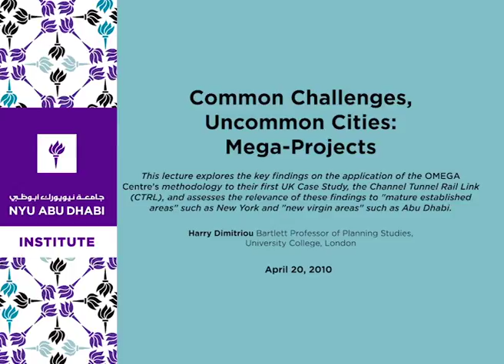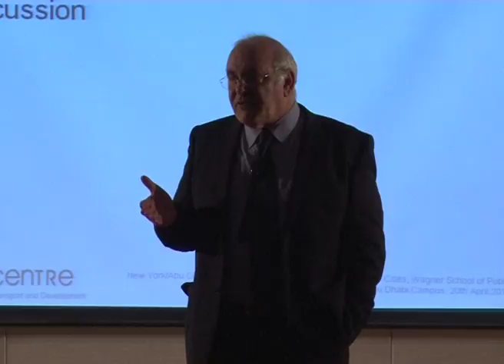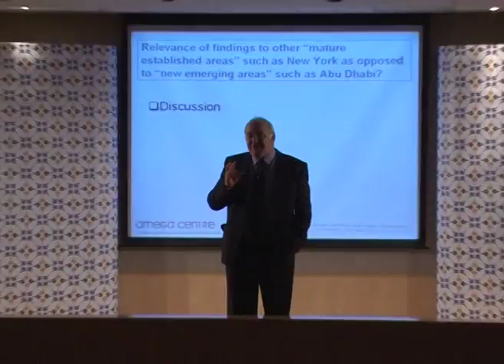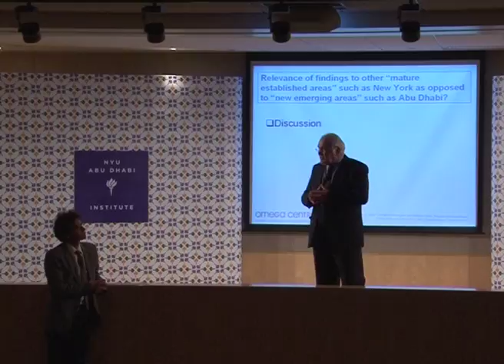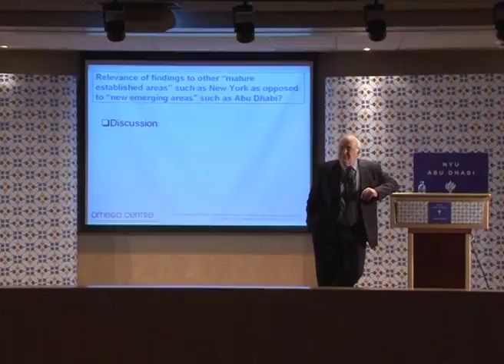Common Challenges, Uncommon Cities - Mega-Projects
The OMEGA Centre has a unique approach to the use of story-telling in its investigation of decision making in the planning, appraisal and delivery of Mega Urban Transport Projects (MUTPs). This methodology was derived from a variety of projects in ten countries throughout Europe, North America, and Asia Pacific. This lecture explores the key findings on the aplication of this methodology to the Centre's first UK Case Study, the Channel Tunnel Rail Link (CTRL) — built in a strategic regional planning corridor of SE England (the Thames Gateway) near London, much of it a massive brownfield undergoing major economic/physical regeneration — and assesses the relevance of these findings to "mature established areas" such as New York and "new virgin areas" such as Abu Dhabi.

Part of the New York/Abu Dhabi Futures series

Harry Dimitriou
Bartlett Professor of Planning Studies, University College, London